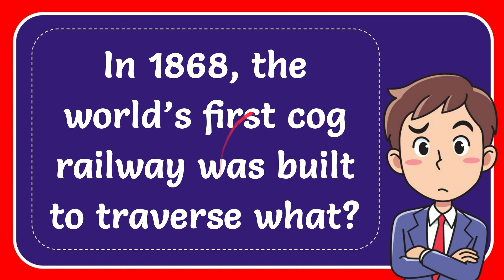In 1868, the world’s first cog railway was built to traverse what?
In 1868, the world’s first cog railway was built to traverse what? NEW VIDEO#